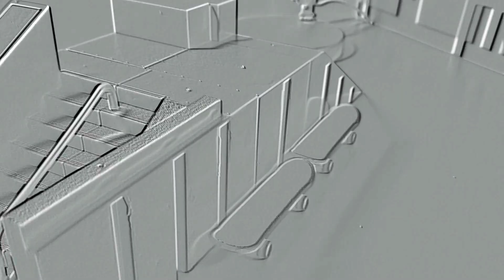Fingerskate en MEGARAMPE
Je l'ai acheter sur Amazon a 18 € seulement